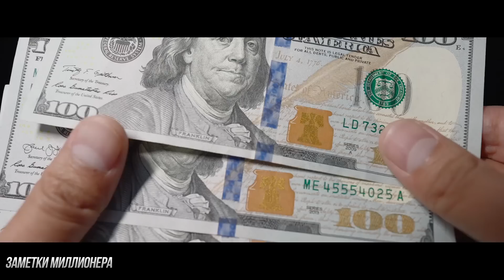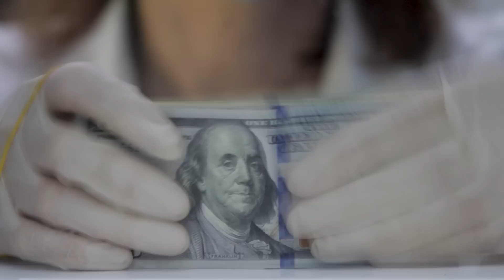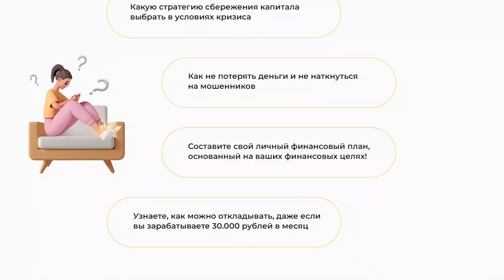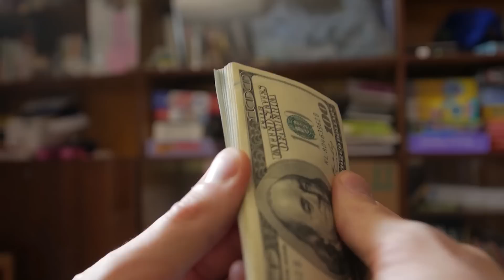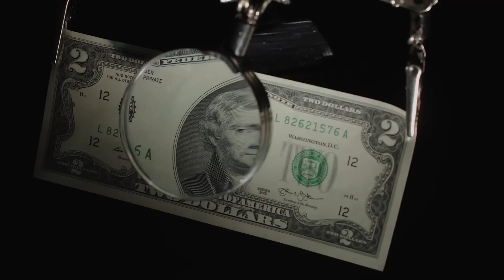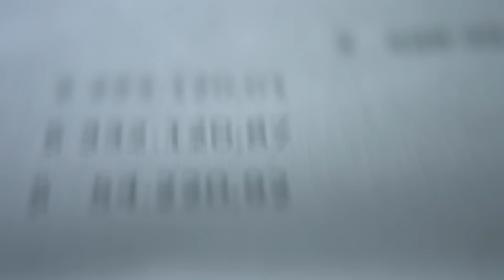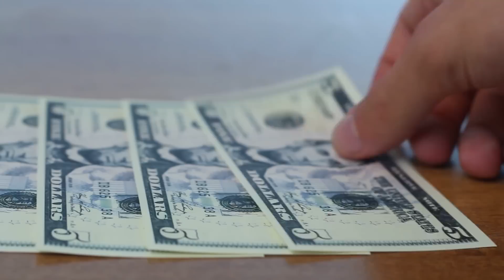ПЕРЕЖИВИ ЭТОТ ШОК 1 РАЗ И СТАНЬ БОГАТЫМ НАВСЕГДА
Мастер класс Егора Арсланова "Как решить проблемы с деньгами в 2022 году" – зарегистрироваться бесплатно

Долги, кредиты, микрозаймы – это вечные враги людей, которые мечтают разбогатеть и стать финансово свободными. Вы удивитесь но избавиться от долгов, кредитов и микрозаймов навсегда помогут всего 4 слова. Поверьте, так легко вы еще никогда не избавились от долгов.
Все благодаря Роберту Кийосаки, который многие годы, рассказывает людям как не стать жертвой жадных банков и правильно распоряжаться своими деньгами. В этот раз миллионер и предприниматель поделился не только советами финансовой грамотности, но и рассказал о факторах, от которые мешают вам расстаться с долгами. Используя советы Роберта Кийосаки и запомнив заветные 4 слова, вы больше никогда не упадете в долговую яму.
Это видео не только затрагивает тему долгов, кредитов и микрозаймов. Его полезно будет посмотреть всем людям, которые мечтают разбогатеть. Потому то некоторые принципы озвученные Робертом Кийосаки являются эталонными заметками миллионера. Смотрите и слушайте внимательно, это видео изменить вашу жизнь раз и навсегда!